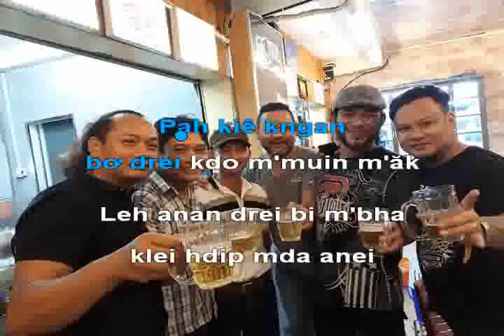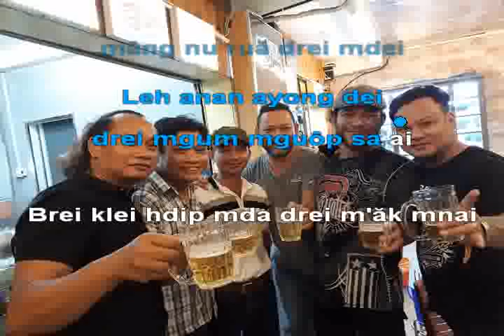PĂ BOH KIÊNG - KARAOKE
NHẠC BẤT HỦ VÀ NHỮNG CA KHÚC MỚI NHẤT